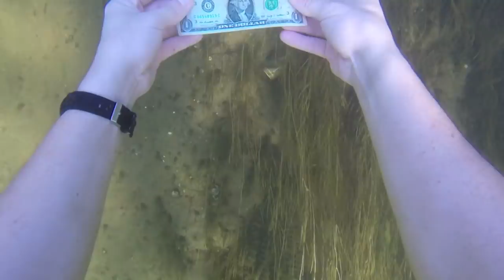Found Watch, Bluetooth Speaker, Cash, Garmin VivoFit, Sunglasses in the River! (River Treasure)!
In this video, while snorkeling for River Treasure, I found a Armitron Watch, HMDX Bluetooth Speaker, 2 dollar bills, a working Garmin VivoFit, Umbrella, Firework, and as always, a bunch of sunglasses!

About Man + River: Hey my name is Dallas! I’m a Free diver, Scuba Diver and Treasure hunter.

Dallas Rowley
686 S Seguin Ave #312105